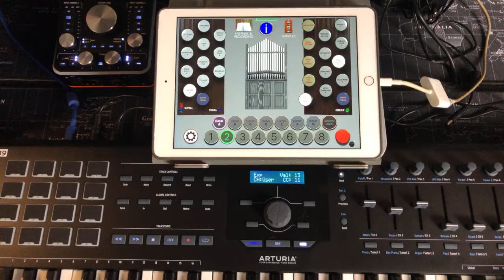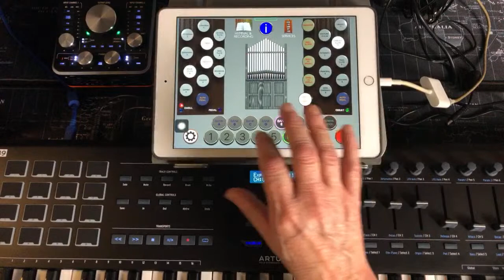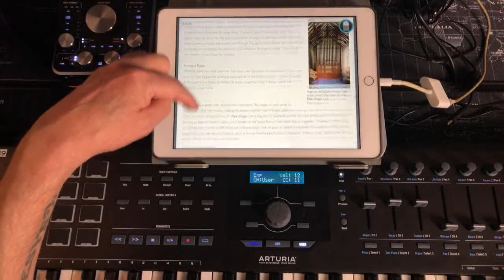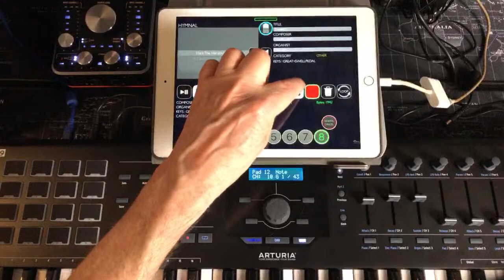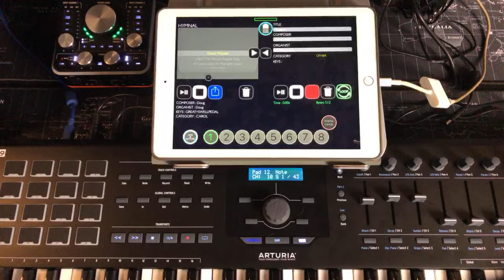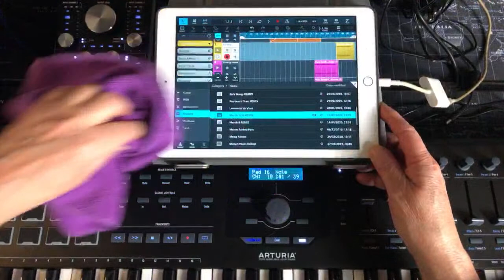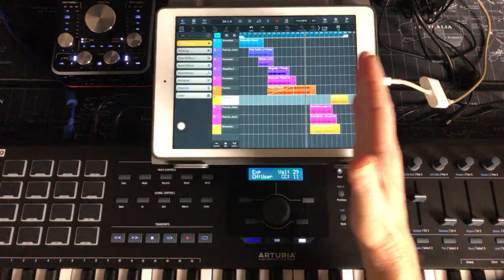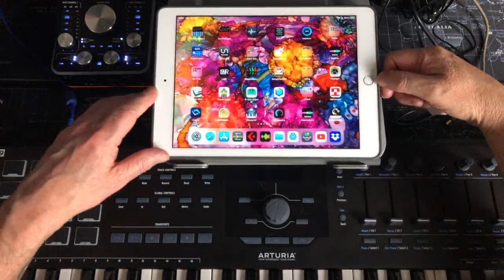Pipe Organ by Omenie - Not Just Another Organ App - Tutorial & Demo - iPad Live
You can get Pipe Organ here at the App Store